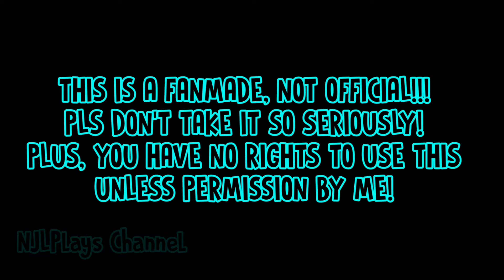ICE SCREAM 7 FRIENDS LIS GAMEPLAY AND FINAL ESCAPE ENDING (FANMADE)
Hello NJLs! Welcome back to another video! Today's video is gonna be lit, because I will 'leak' the GAMEPLAY and the FINAL ESCAPE ENDING of Ice Scream 7!!! This video was the hardest video to make for me since I took 3 hours to complete this video, so please give me full appreciation and support to me. Find out what's going on in the video and sit back and enjoy the show!!! :p

My Recorders:
- Mobizen
- AZ Recorder

My Editors:
- InShot
- PowerDirector

My Thumbnail Makers:
- PowerDirector
- Polish
- Collage Maker

Apps That Helped Me Quite A Lot:
- Background Eraser
- IntroMaker
- Canva

🧏 ABOUT ME:
Well hello, welcome to NJLPlays Channel! We upload videos of horror games that are entertaining for everyone! There are many varieties of videos for the viewers to watch from gameplays to memes. 😊